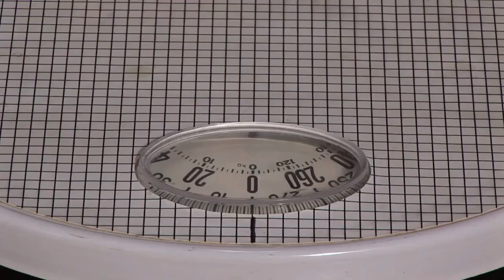Drug Interactions and Organ Transplant (YOU NEED TO KNOW THIS)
Without question understanding, your medication’s side effects and possible drug interactions can be extremely important. Today on The Transplant Helper I’ll be walking you through the most common medication (drugs) used for organ transplant patients by discussing their names, uses, and possible interactions that can mean the difference between life and death. Timestamps are listed below if you’d like to skip around.

Drug or medication interactions can happen to anyone taking medicines. This week's video is about why drugs interact and avoiding them.

All my patients seem to know the rule about not drinking when you're on antibiotics - the trouble is, it isn't a rule! In fact, it's safe to drink some alcohol when you're taking most kinds of antibiotics (the antibiotic you should never drink with is metronidazole, also known as Flagyl®).

Yet there are many possible interactions between commonly prescribed medicines with other medicines, supplements, and even food that very few people seem to have heard of. So this week's video will explain why they happen, and what everyone should do to avoid them.

TimeStamps
00:00 Video Teaser
00:27 Introduction
02:28 Anti-Rejection Medications
02:24 MYCOPHENOLIC (myfortic)
03:29 Tacrolimus (Prograf)
04:32 DILTIAZEM (Cardizem)
06:17 Supplemental Medications
06:31 Baby Aspirin
07:47 Calcium Carbonate
08:37 Vitamin D3
10:18 Magnesium
11:29 I AM NOT A DOCTOR
11:38 Personal Medications
11:47 Sumatriptan (IMITREX)
12:57 ZOLPIDEM (AMBIEN)
14:07 Symptom based medications
14:20 Furosemide (LASIX)
15:55 metoprolol (monograph)
17:29 Medication Interactions (Drug Interactions)
18:37 My new discovery
20:15 Medication Adjustments
20:52 OMEPRAZOLE (Prilosec)
22:55 My Big drug interaction
22:59 Why low magnesium?
24:32 Low magnesium symptoms
26:27 York Cardiology (Channel Linked Below)
26:50 In Summery
28:30 End Screen

Check out one of my favorite cardiology channels (York Cardiology)

3) CONSIDER SUPPORTING My Channel by purchasing"The Transplant Helper" tee shirts. This will help sustain my ability to produce high-quality content 2-3 times a week.